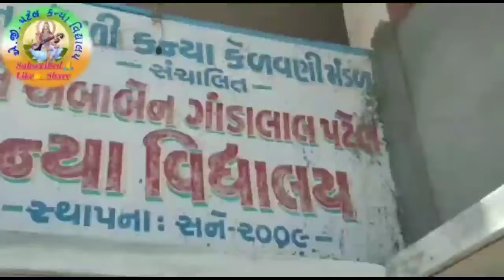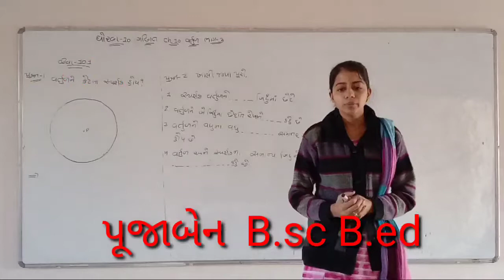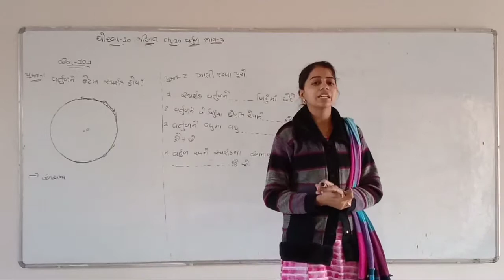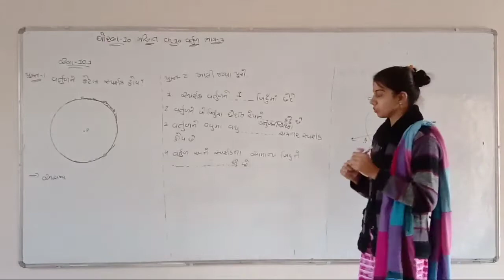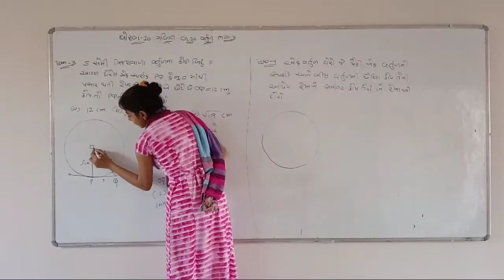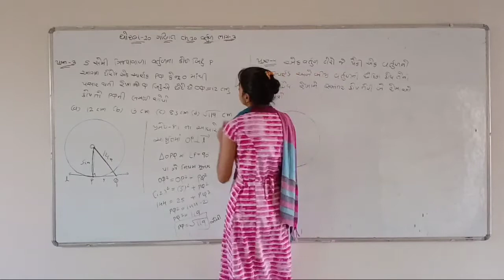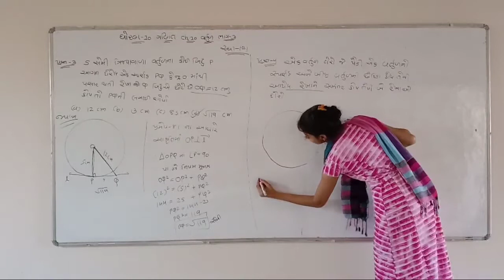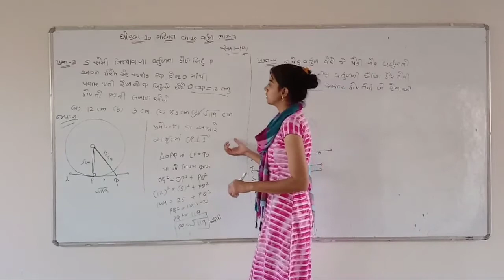પૂજાબેન ધોરણ-૧૦ વિષય-ગણિત પ્રકરણ-૧૦ વર્તુળ ભાગ-૩